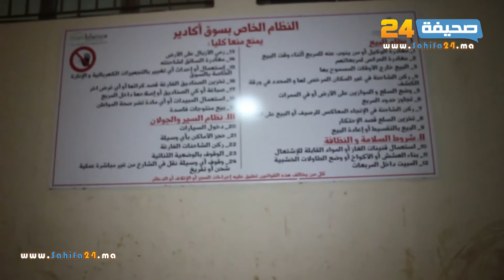ترتيبات أمنية جديدة بعد حرق سوق الجملة بالدار البيضاء شهر يناير الماضي